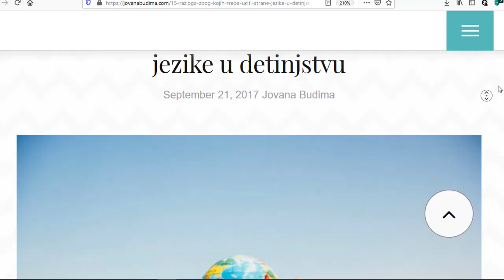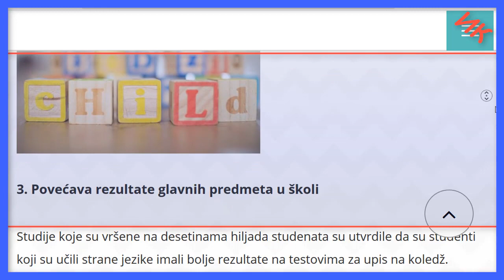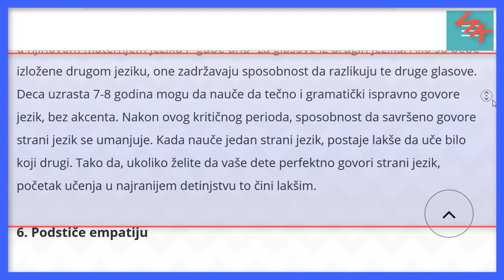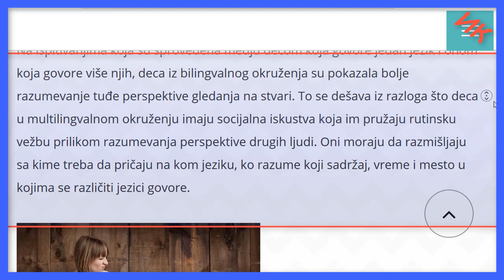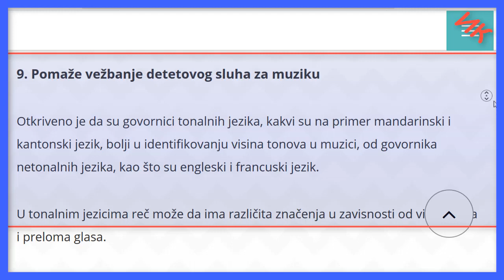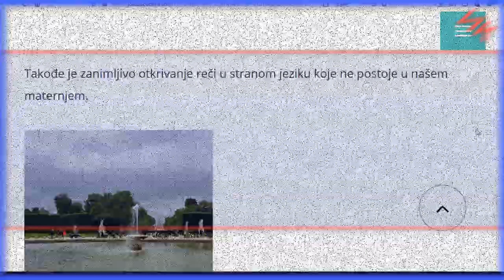ЗАШТО ЈЕ ДОБРО УЧИТИ СТРАНЕ ЈЕЗИКЕ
ЗАШТО ЈЕ ВАЖНО УЧИТИ СТРАНЕ ЈЕЗИКЕ ОД МАЛИХ НОГУ ПОГЛЕДАЈТЕ У ОВОМ ВИДЕУ